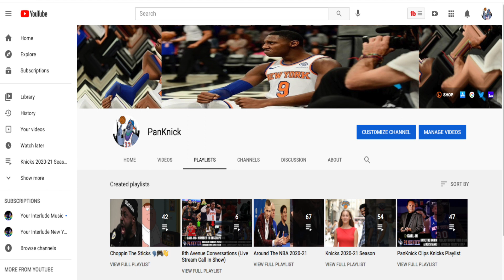Knicks Hawks Playoffs, Two Seasonal Moves That Saved This Year, Knicks Front Office Staying Low Key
Knicks Hawks Playoff Preview, Two Seasonal Moves That Saved The Season, Knicks Front Office Staying Low Key, Knicks Grabbing National Attention & Ratings With More National Televised Games & Knicks Identify Issues In The Closeout Moments.

Weekly Gems 💎  Books, Music Playlists & Articles To Keep You In The Know

For Insight Around The NBA Listen To Orange 🍊 Cookies 🏀🍪

🔥🎵 Music Playlists (Updated Weekly) Of Different Moods Available On All Major Streaming Platforms